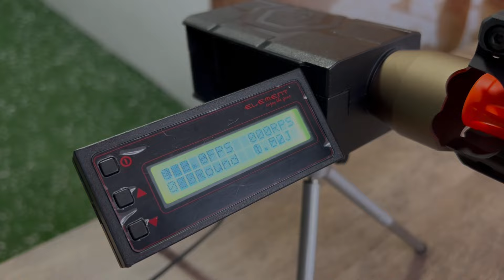REVIEW | GM TATICO | AIRSOFT HTA LVOA QL025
💀 Neste vídeo falaremos um pouco do AIRSOFT HTA LVOA QL025

Me segue lá no Insta: @gmtatico

🔵 Neste canal vamos orientar os jogadores de Airsoft, e mostrar equipamentos para os praticantes do tiro esportivo, militares, policiais e amantes das armas, postando vídeos sobre os equipamentos e ensinar algumas técnicas para ajuda-los tanto na prática esportiva como na vida dos entusiastas e profissionais.